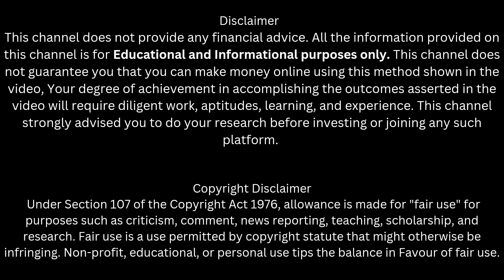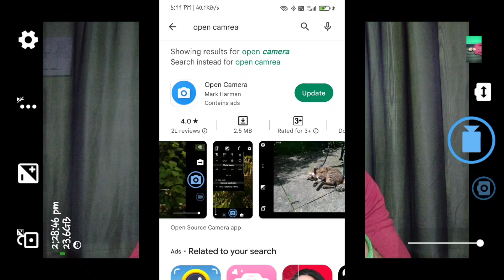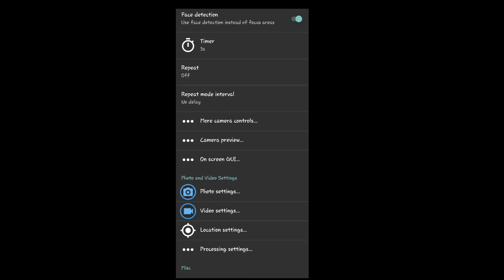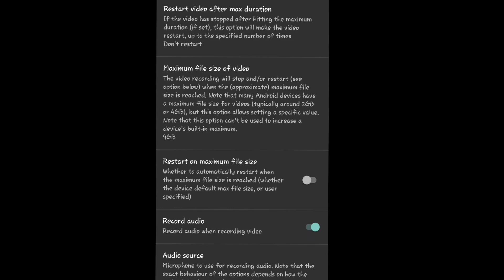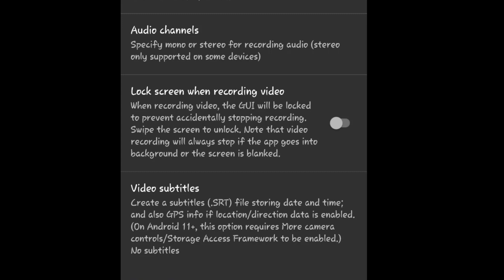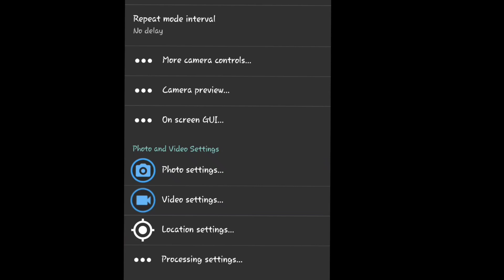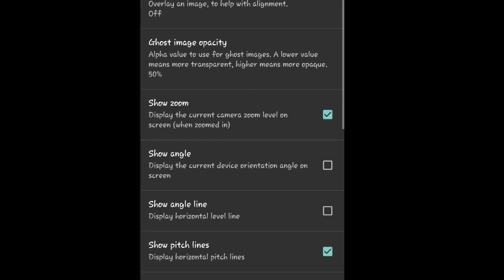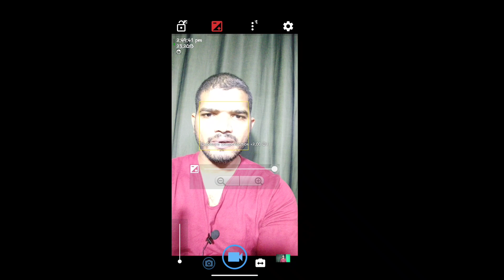Open Camera Full Tutorial In Tamil | How To Use Open Camera In Tamil | Open Camera Settings | 31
In this videos The Open Camera app is a camera app for Android devices that gives a variety of tools for taking photos and recording videos. We simply explained how to use open camera in tamil. As an open-source app, the source code for Open Camera is available for anyone to view and modify.

We fully explained all open camera setting. A portion of its key elements incorporate the capacity to switch between the front and back camera, manual command over openness and concentration, support for various goals and perspective proportions.

1 ) How to Create Youtube Thumbnail on Mobile and Computer |How to Create Thumbnails On Youtube in Tamil #3

2 ) 2023 Kinemaster Video Editing Full Turorial in Tamil | Kinemaster Best Video Editing Mobile Apps #14

3 ) How To Make Cartoon Animation in Kinemaster For Beginners in Tamil | Make Animation On Android & iOS #17

6 ) Tube Buddy Full Tutorial in Tamil ( How To Get More Views on Youtube Easy Tamil ) | Tubebuddy | #25

7 ) how to upload high quality videos on youtube in 2023 tamil | Step by Step | Both Phone & Pc | #23

8 ) No Face No Voice Youtube Channel Ideas Tamil | 10 Youtube Content Ideas Tamil | 29

9 ) Earn 2,65,031/m | Upload GK Content On Youtube Tamil | Copy Paste On Youtube In Tamil | 30

10 ) Top 50+ Best Youtube Content Ideas For Beginners Tamil | Youtube Channel Ideas 2023| Video Ideas #20

GEARS I USED :

Tripad 1
Tripad 2
Green Screen

You can of course use different links if you want to. I only recommend products and services that I've personally used. I appreciate you supporting this channel so I can keep making videos.